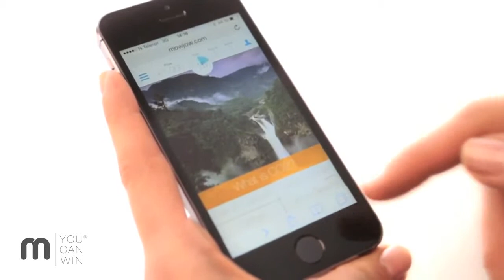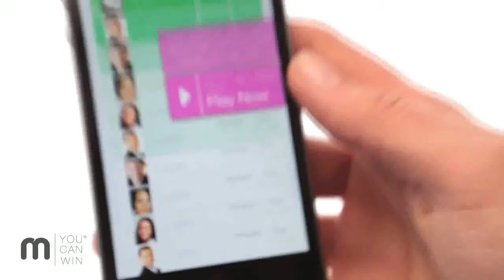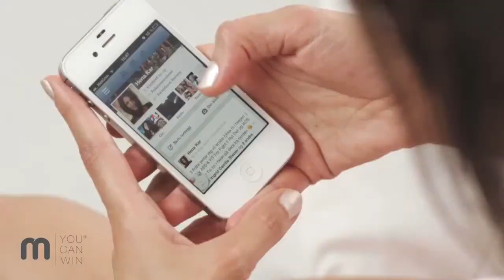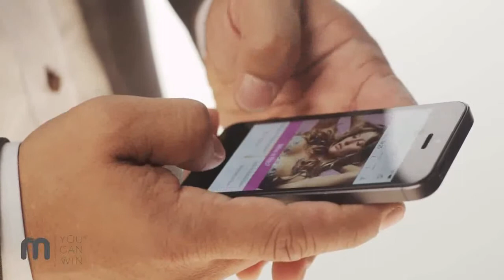Mowjow Pre-Launch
Hi.

The Norwegian entrepreneur ceo Andreas Christensen founded Mowjow in 2008.
MSc Business & Economics studies, serial entreprenur, investor. Founder of Eurobate, Cocell, Weekend,
Europlay, Mowjow. Creator, driving force, corporate strategy and finance.

Mowjow is an online social gaming company providing a unique skill based social money game that lies in the crossroad of some of the largest and fastest growing industries -- interactive/social gaming and mobile applications. Mowjow's unique gaming model opens up to play for real money in previously restricted and inaccessible markets like in particular the US, which represents a major share of the digital economy. Mowjow offers a true global social gaming concept aimed at all the people who don't consider themselves gamblers. This target audience could be measured in billions of people. Mowjow is based in London, with development teams and operations in several locations within Europe and the US.

With innovative technology and an attractive product, coupled with novel and rewarding socialmarketing schemes, Mowjow is capitalizing on the emerging trends in interactive gaming and social marketing.

145-157 St. John Street,
EC1V 4PW London, United Kingdom